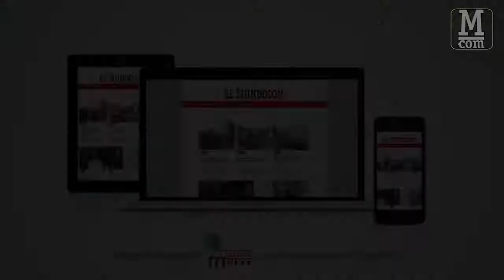En navidad se intensificará la lucha contra explotación de menores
A través de recorridos pedagógicos y puntos específicos para el acopio de regalos, la Alcaldía de Medellín pretende atacar la explotación de menores en modalidades como la recolección de limosna y regalos navideños.